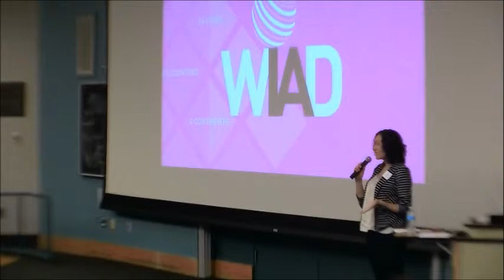Claire Barco - What Color is Your Contextual Inquiry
There are tools that are used by IAs and UXers on a regular basis to develop an understanding of a customer's business, attitude, and process, but these tools aren't necessarily shared with that customer.

Technologists have a unique perspective from which to instruct their customers on how to improve their business processes.

The techniques from the popular book What Color is Your Parachute can be adapted to help your customer discover their own process and determine areas for improvement.

The final deliverable can provide value for both for the designer and the customer.